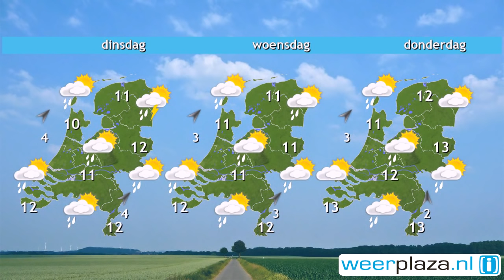Weerbericht zondag: Maandag onstuimig weer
De komende uren trekt het regengebied via het noordoosten weg, waarna wolken, zon en nog enkele buien, misschien met onweer, het weerbeeld bepalen. De zon schijnt het meest in de namiddag en dan wordt het 11 tot 13 graden. Morgen is het opnieuw wisselvallig weer, dan neemt bovendien de zuidelijke wind in kracht toe. Aan zee waait het stormachtig met in de kustprovincies kans op zware windstoten tot 100 km/uur en in het binnenland rukwinden tot 90 km/uur. In het noordwestelijk kustgebied is in de namiddag zuidwesterstorm mogelijk.